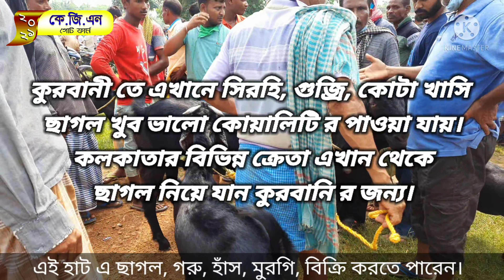West Bengal Cheapest Goat and Cow Market 2021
West Bengal Cheapest Goat and Cow Market
Every Tuesday
Time : 3am to 9am